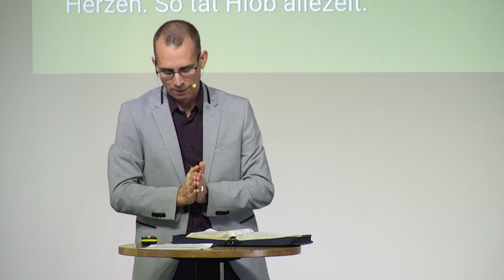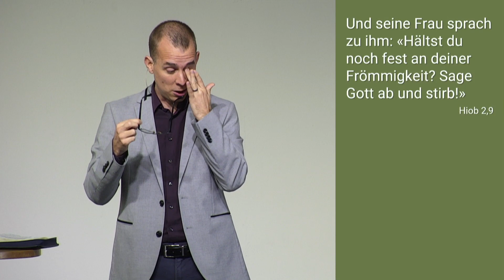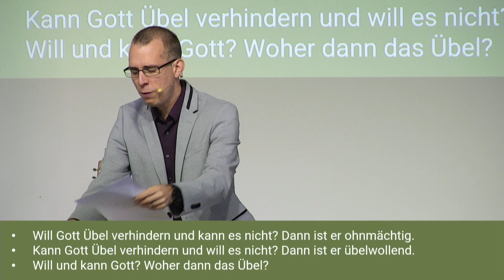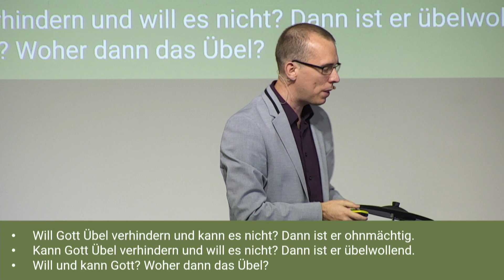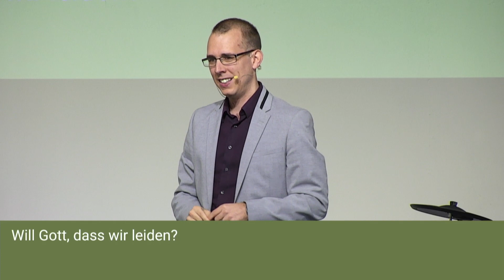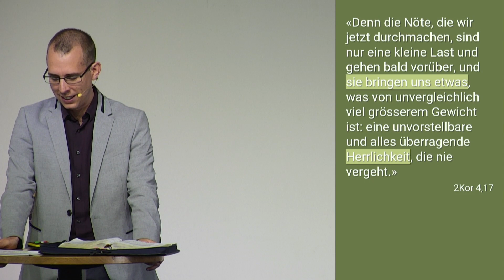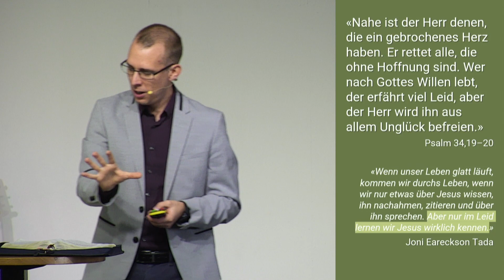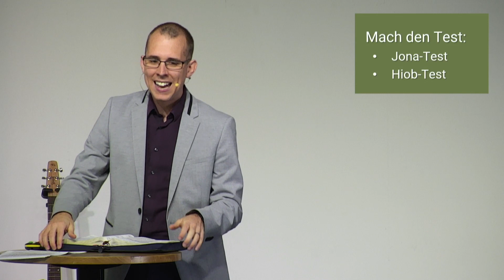Hiob-Challenge – Matthias Kradolfer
Predigt vom 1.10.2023 mit Matthias Kradolfer
Thema: Challenges: Herausforderungen im Glauben (3/5): Hiob-Challenge
Bibelstelle: Hiob 1,1ff